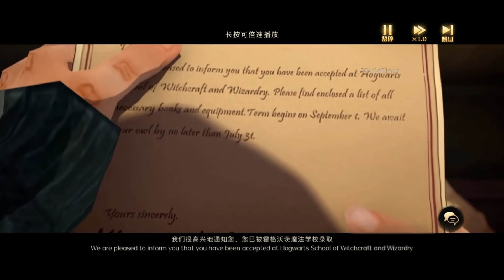Harry Potter" Magic Awakened (English) - Android Gameplay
New official harry potter : Magic Awakened  English mobile gameplay (Android/iOS) | VinIsHere

My discord join! (I Keep my members updated about such things first in there)

Size is about 3GB

this is first gameplay just a prologue part I'll probably upload more soon..
Official Harry potter game by NetEase & Warner Bros, game follows original storyline/English Voice over,
*Its available on the official site but it requires code so no use downloading for now.

Do check my other videos you'll find a lot of games of you're type to play.